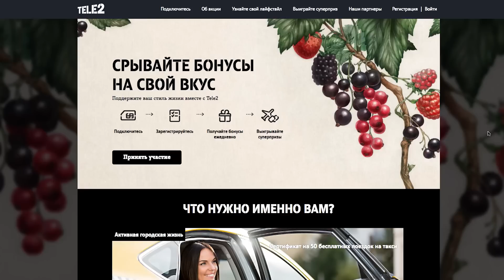МОИ ПРАВИЛА УСПЕХА! 10 ФАКТОВ ОБО МНЕ! — ТОПЛЕС